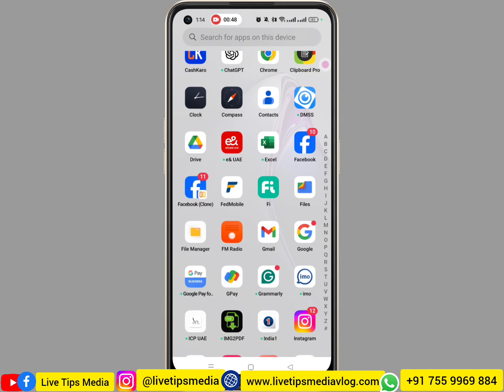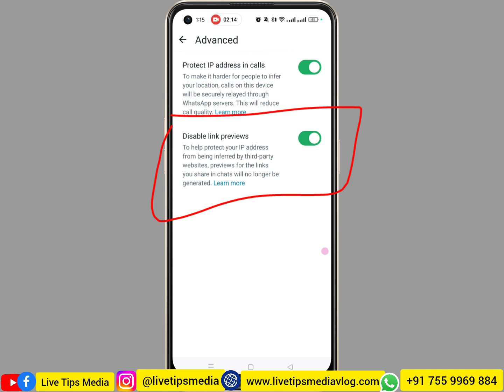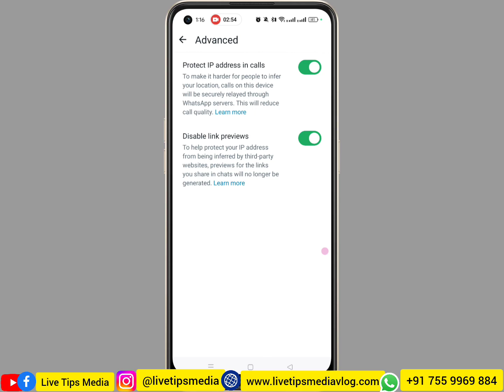വാട്സ്അപ്പില്‍ പുതിയ ഫീച്ചര്‍ നിങ്ങള്‍ക്ക് ലഭിച്ചോ | Whatsapp new feature | latest malayalam | Chat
വാട്സ്അപ്പില്‍ പുതിയഖീച്ചര്‍ നിങ്ങള്‍ക്ക് ലഭിച്ചോ | Whatsapp new feature | latest malayalam | Chat